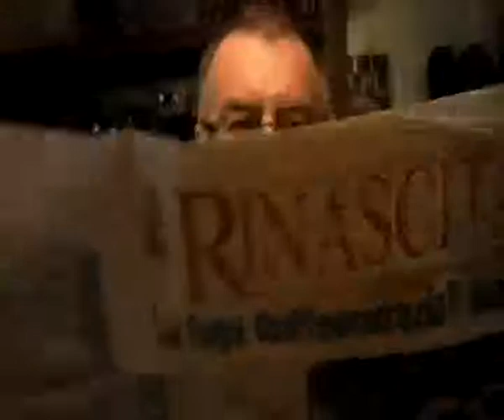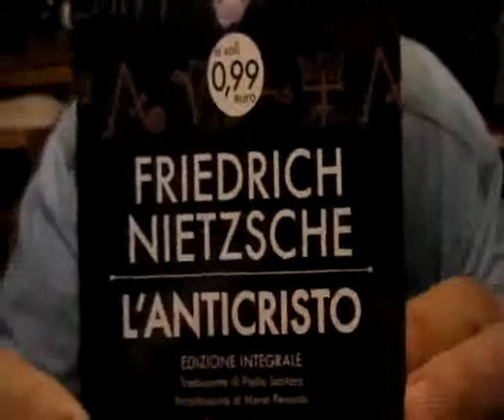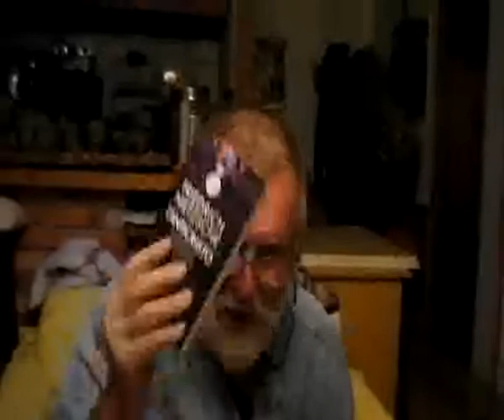PERSECUZIONI, MARTIRII, OLOCAUSTI VERI, FASULLI E SOPRATTUTTO IMMANENTI... PARTE UNO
PERSECUZIONI, MARTIRII, OLOCAUSTI VERI, FASULLI E SOPRATTUTTO IMMANENTI... SEMPRE E SOLTANTO IN DANNO DELLA NAZIONE ITALIANA STANZIATA SUL SUOLO ITALIANO COMUNQUE LA SI SIA CHIAMATA NEL CORSO DEI MILLENNI. INDAGINE, ARGOMENTAZIONE, DISAMINA...